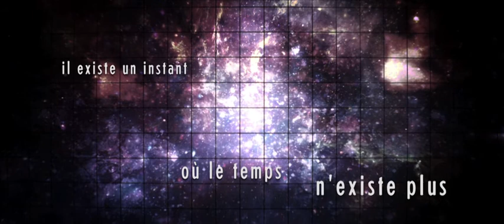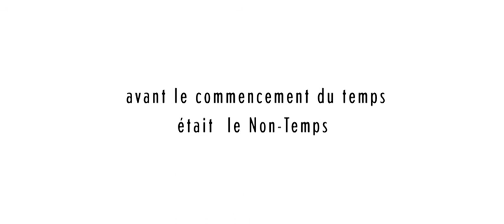EntreLeNonTemps - BA-1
Scénario et dialogues de Guy Autret et Franck Jouneau